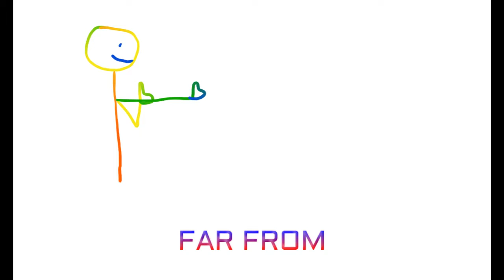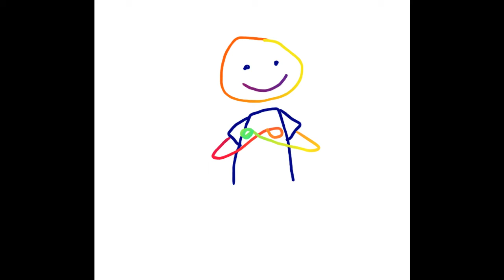Acts 17:27 song with motions